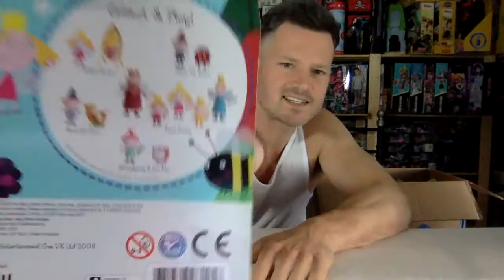Hunks, Hunts & Hauls 80 Buffalo New York: Target, Toys R Us, Kmart & Walmart